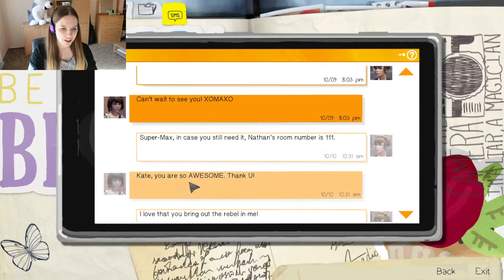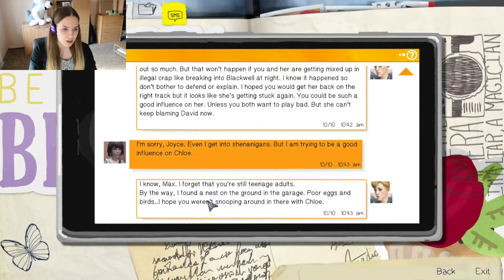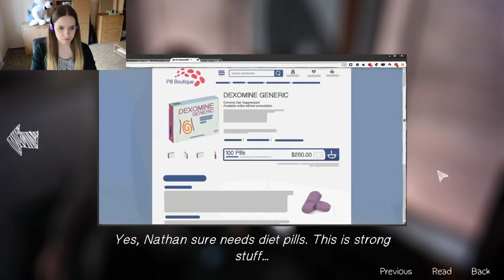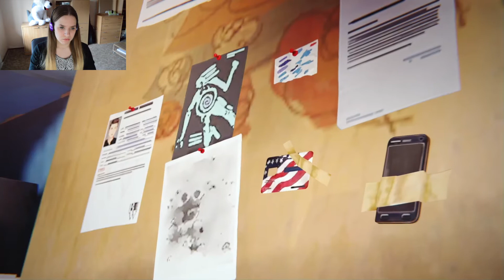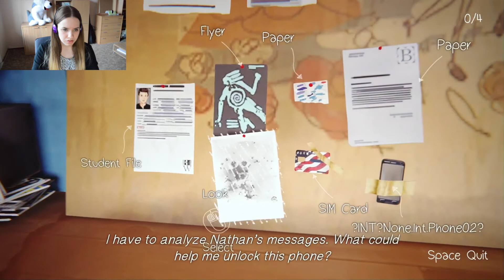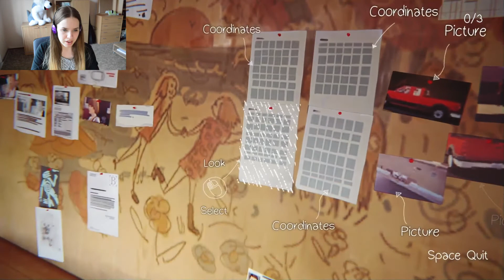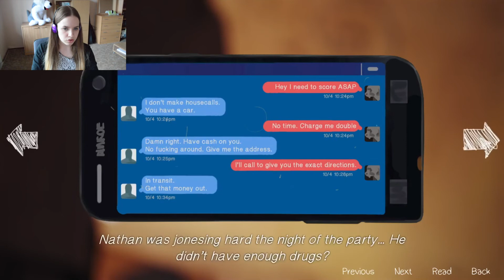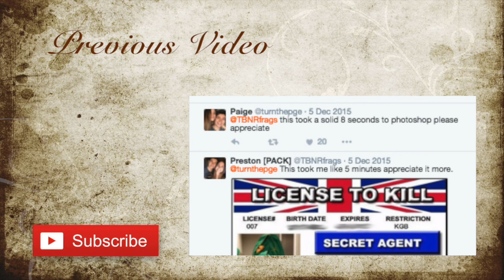Life Is Strange || Episode 4 Part 3 || Neda T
Lots of investigating